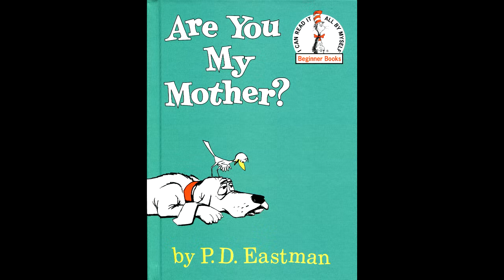Are you my Mother read by Grandpa Tom